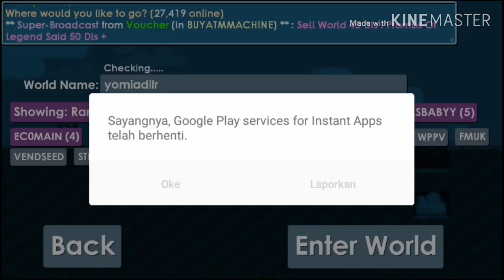Growtopia Wekend Giveaway